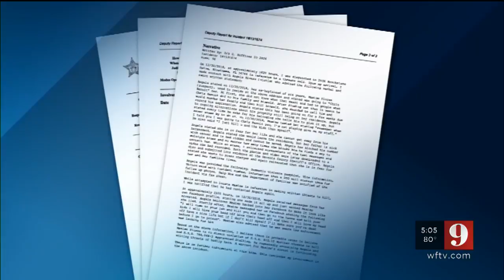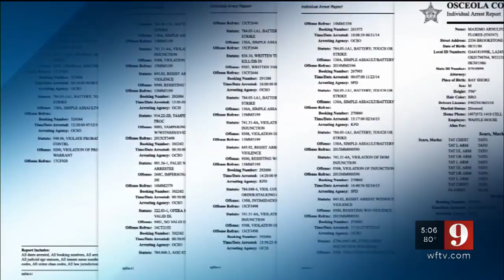Video: Deputies looking for Maximo Flores in Osceola County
Osceola County deputies are searching for a man they say threatened to kill his ex-girlfriend and her family.